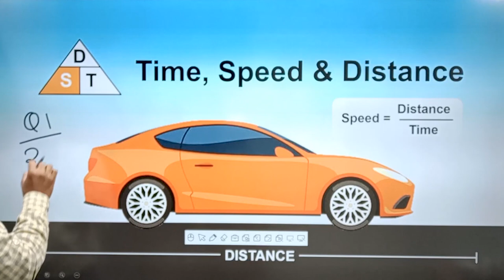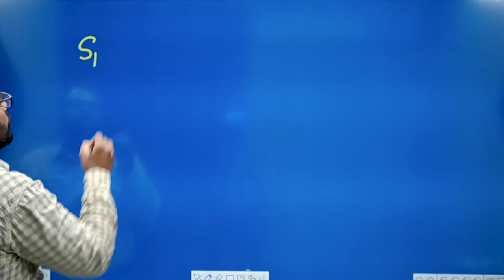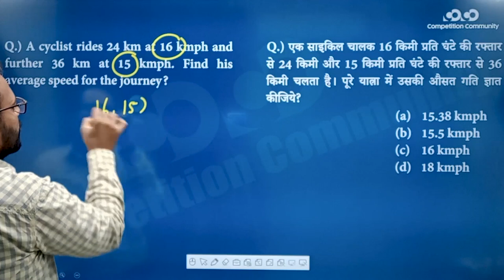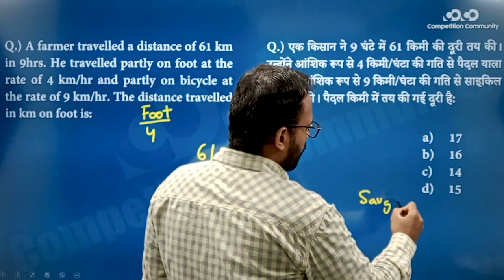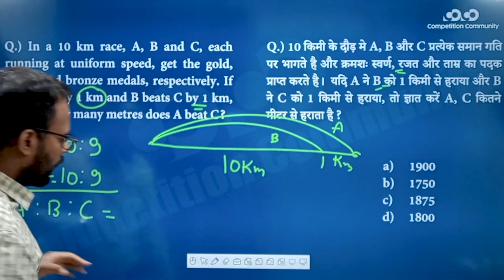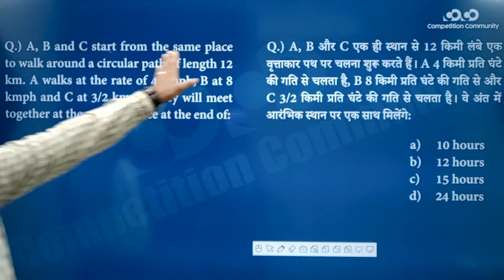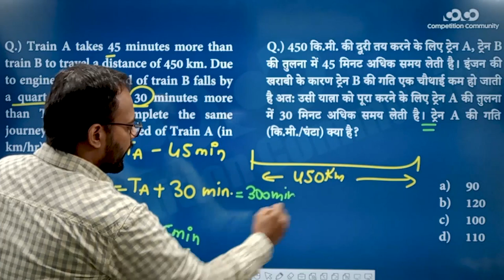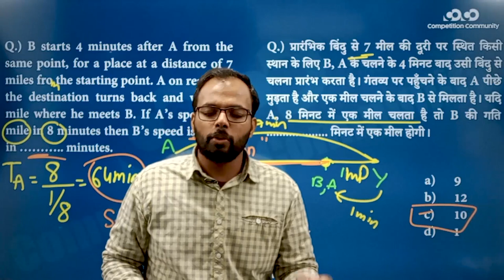SSC CGL/CHSL - Math || Time Speed & Distance (Part - 1)